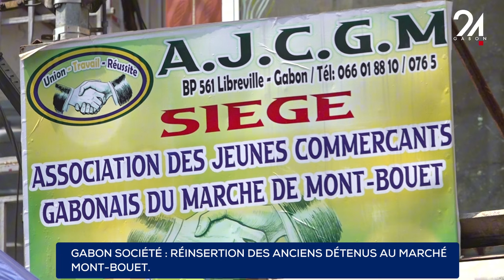GABON SOCIÉTÉ RÉINSERTION DES ANCIENS DÉTENUS